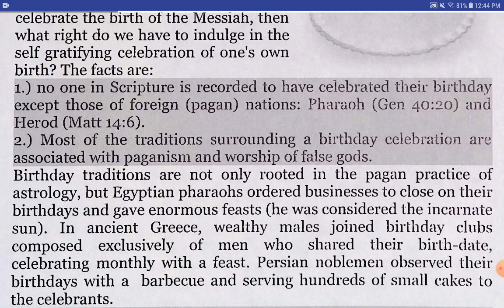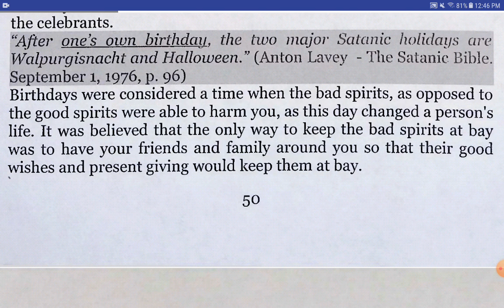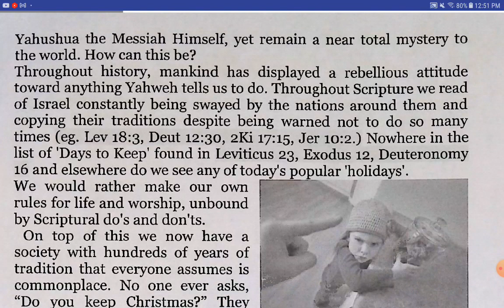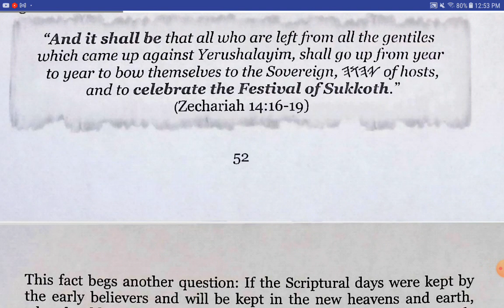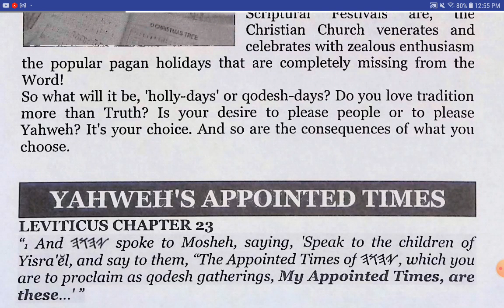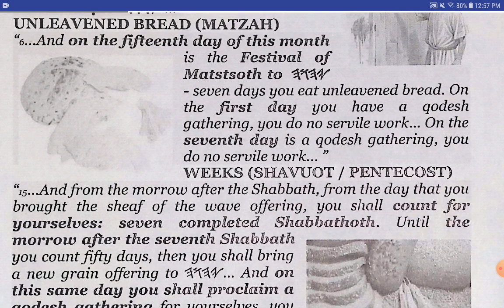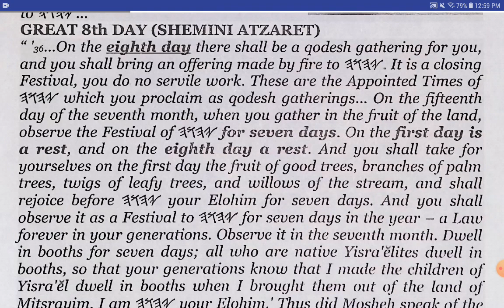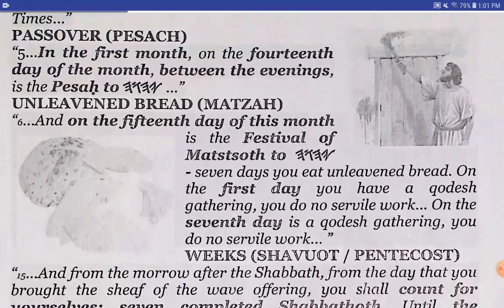Vain Traditions - If Everything is Pagan, What Days Does God Say To Keep - Part 5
Purchase Softbound Yah Scriptures Books
Yah Scriptures 103 Book Scriptures